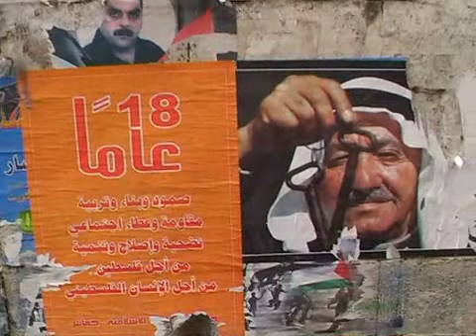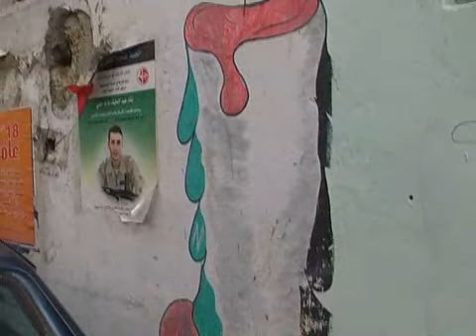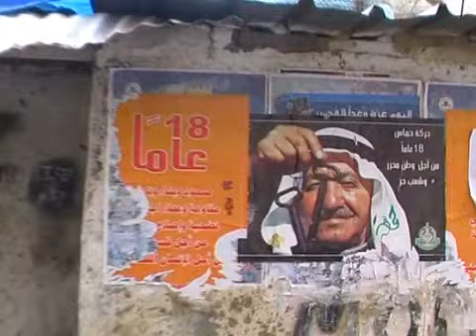Les Palestiniens Réfugiés au Liban (partie 1)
Depuis leur arrivée, les réfugiés palestiniens qui vivent au Liban ont eu à endurer des épreuves difficiles. Leur situation économique, politique et sociale reste jusqu'à aujourd'hui très mauvaise. C'est le cas des camps, où la plupart vivent. Ce film court montre des fragments de leur situation et la isse la parole à certains réfugiés, qui parlent de leurs vies, de leurs expériences et de leurs espoirs.

Les séquences de ce film ont été prises dans les camps de réfugiés de Shatila et Mar Elias (près de Beyrouth), de Naher Al-bared (Trablous), de Bourj Ash-shamali (Sour), et de Ain Al-Hilweh (Saida).